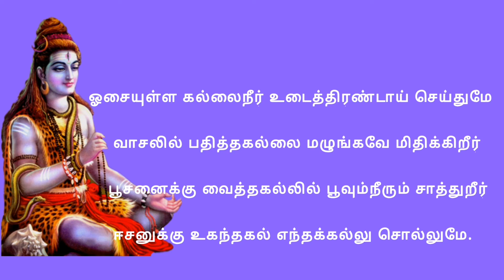சித்தர் சிவவாக்கியர் பாடல் வரிகளுடன் பகுதி-8//Siththar Sivavakkiyar songs with lyrics